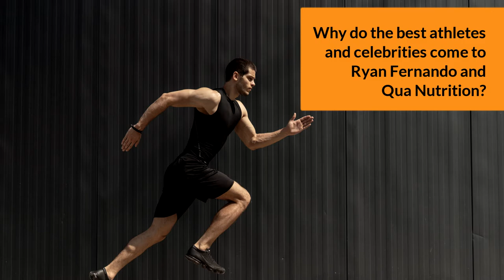Why do the best athletes and celebrities come to Ryan Fernando and QUA Nutrition for right diet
Celebrity nutritionist Ryan Fernando explains how his team works individually with each athlete and celebrity and the intricate care put in each diet chart. Ryan Fernando And QUA Nutrition clientele includes: